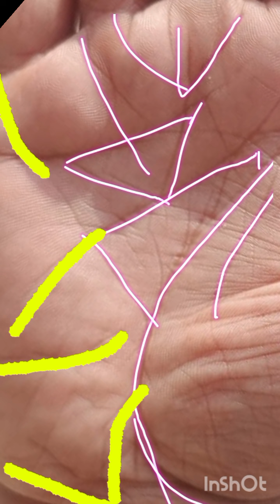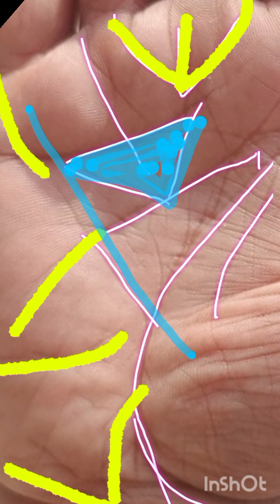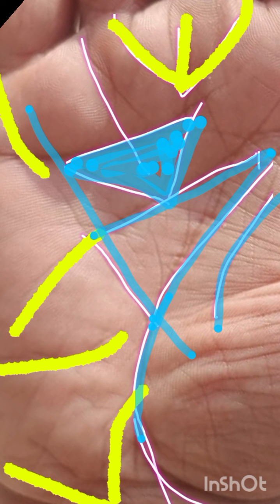பெரும் சொத்து வீடு ரேகை 9566041746